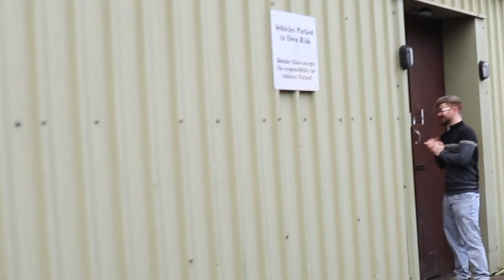#4 A PINT OF JÄGER & A HORSE OUTSIDE | ROBERT GRACE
Robert Grace joins me for a few tunes & a few stories